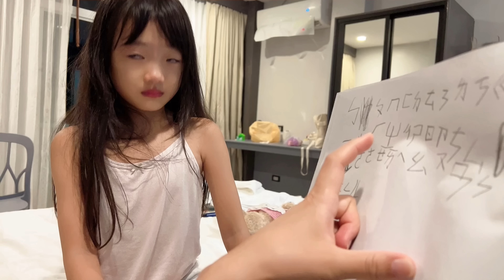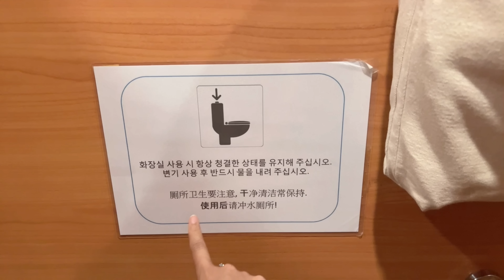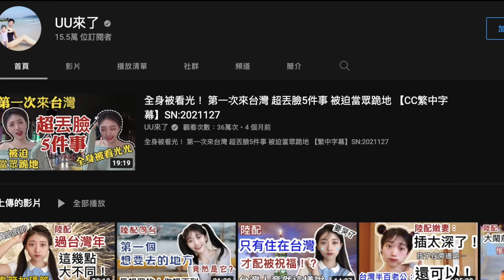雙十節 對不起！ 陸配國外確診後 沒想到接著全家竟然… 前有狼後有虎 怎麼辦？ 【4K】 【C.C. 繁中字幕】 SN:2022167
用iPhone或是iPad的Youtube App會看不到「Join」 連結。解決方法是打開你iPhone或是iPad上的Safari瀏覽器，然後輸入youtube.com，接著搜索我們的頻道「UU來了」，然後就可以在主頁上看到「Join」啦！